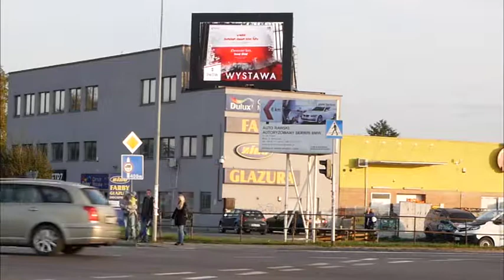Wystawa PWPW na Telebime przy Zino